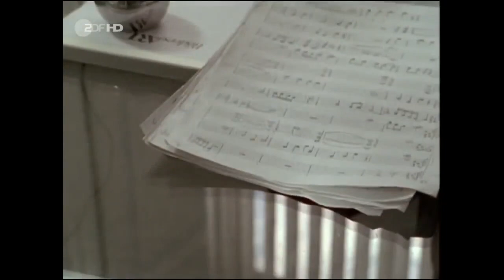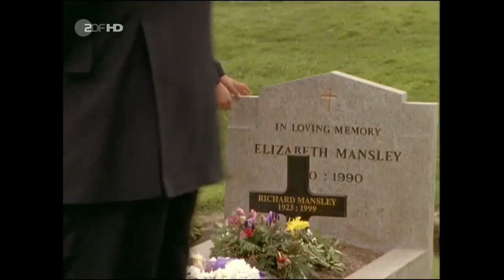Rosamunde Pilcher the time of the insight film DE love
The Governess Trailer 1998 Director: Sandra Goldbacher Starring: Minnie Driver, Tom Wilkenson, Florence Hoath, Jonathan Rhys-Meyers, Tom Wilkinson, . Un ufficiale inglese viene mandato. .

Rosamunde Pilcher Herzenssehnsucht Rosamunde Pilcher Herzenssehnsucht Liebesfilm.